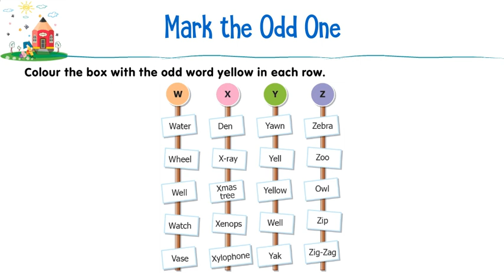UKG_Literacy_Skills_P20 II